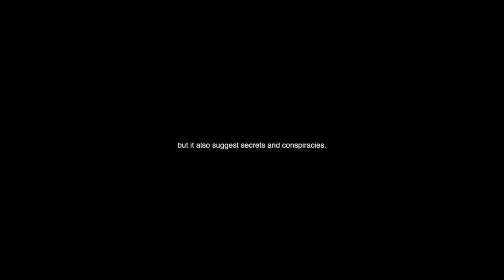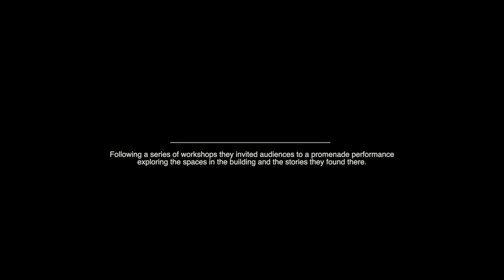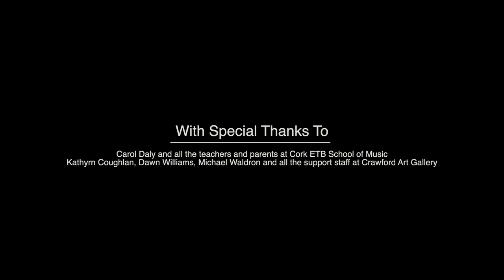Fiona Linnane / Cogarnach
The Irish word Cogarnach directly translates as ‘whispering’ but it also suggests secrets and conspiracies. Fiona Linnane Composer, soprano Tríona Walsh Soprano and the Youth Ensembles of Cork ETB School of Music created a collaborative musical work responding to Crawford Art Gallery’s building, architecture and history.

Following a series of workshops, audiences were invited to a final performance of the work. The presentation, which was in a promenade style, explored the responses to the spaces and stories they found through music, song and sound.

Two fully-booked performances of Cogarnach took place at Crawford Art Gallery on 26 November 2024. This 3 minute video offers a flavour of a memorable project that sang to this historic building.

COGARNACH is presented as part of BUILDING AS WITNESS and kindly supported by the Department of Tourism, Culture, Arts, Gaeltacht, Sport and Media under the Decade of Centenaries Programme 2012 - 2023.

With special thanks to:
Dawn Williams, Michael Waldron, Kathryn Coughlan and all the staff at Crawford Art Gallery
Carol Daly and the teachers and parents of Cork ETB School of Music.

Video and Edit: Shane Vaughan
Audio Capture: Gavin Bourke